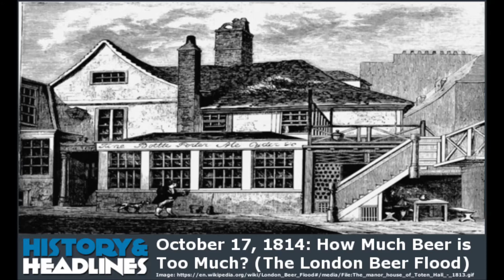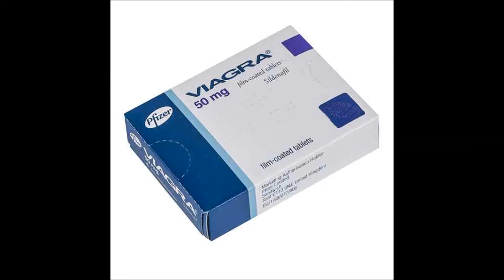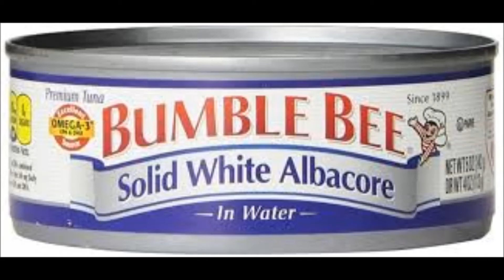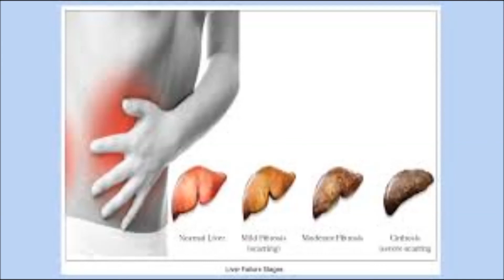MOST WEIRD DEATH | TAMIL | UNEXPECTED DEATH | DADA JS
We all see different endings of people in movies but here are some unexpected but sadly fascinating ending of people .